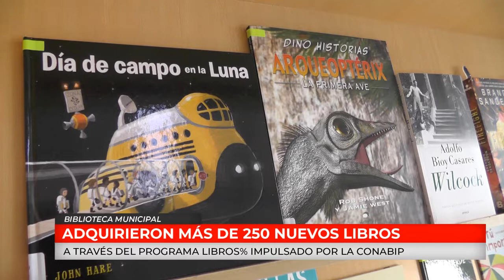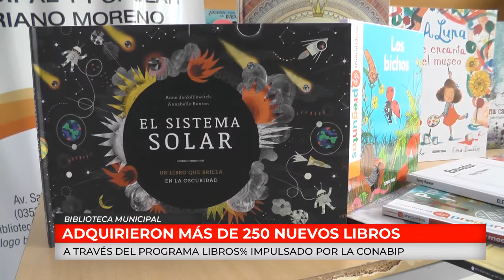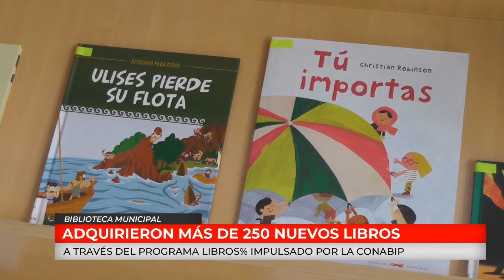C20N RAFAEL SACHETTO Y ANABELLA GILL - BIBLIOTECA MUNICIPAL